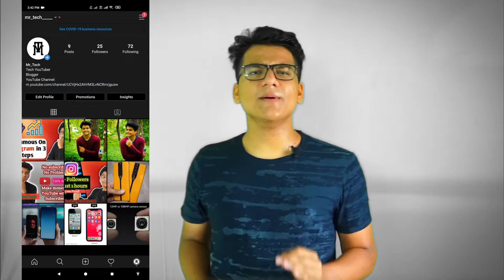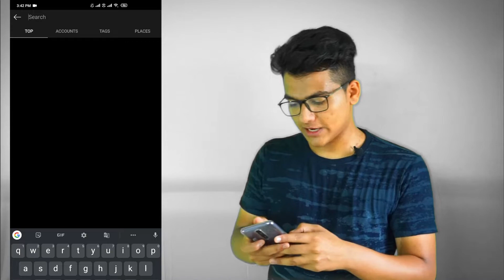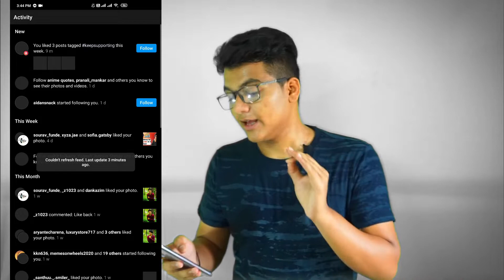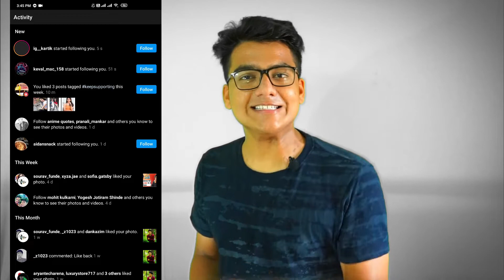Instagram Par Follower Kaise Badhaye New Trick 2020 New Genuine Trick 2020 With Proof (Real)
Instagram Par Follower Kaise Badhaye New Trick 2020 | How to increase real followers on instagram

Queries Solved -

1. instagram me real follower kaise badhaye
2. instagram follower badhane ke tarike
3. instagram par follower kaise jyada kare
4. instagram followers trick in Hindi
5. How to increase Instagram followers
6. Instagram par real followers kaise badhaye
7. instagram par follower kaise badhaye 2020
8. Instagram Par Followers Kaise Badhaye
9. How To Increase Instagram Followers And Likes
10. Hindi - English 2020